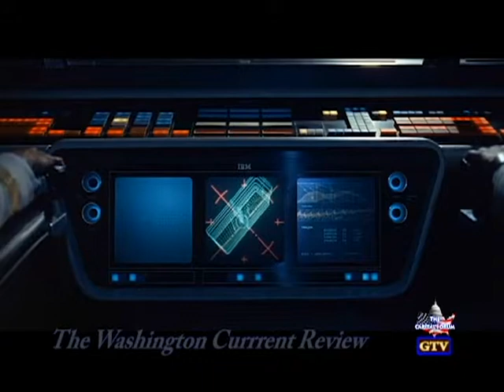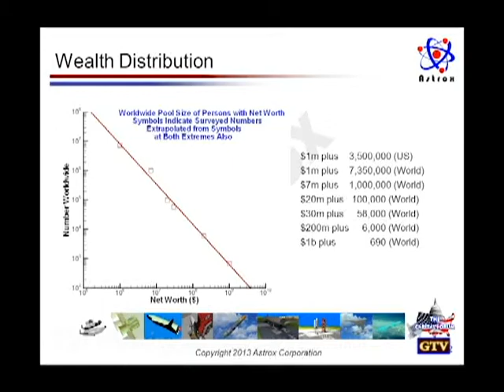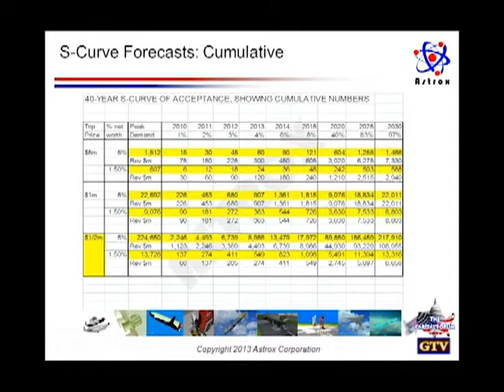Interview with Dr Ajay Kothari